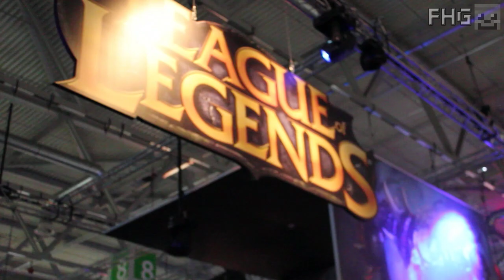Gamescom 2012 - mit [YanloxHD und vielen weiteren!]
«Vlog!»
Vlog von FelixHardyGames (2012).